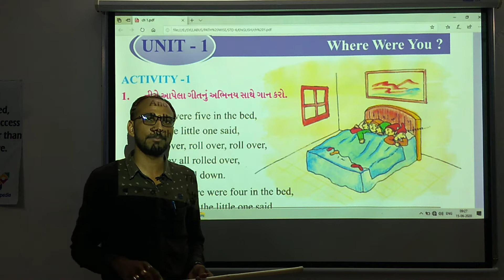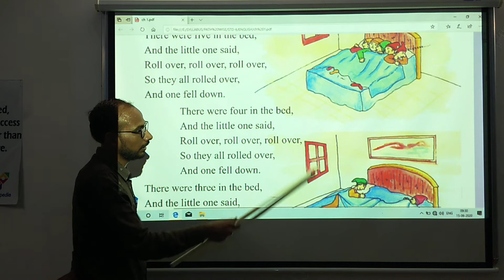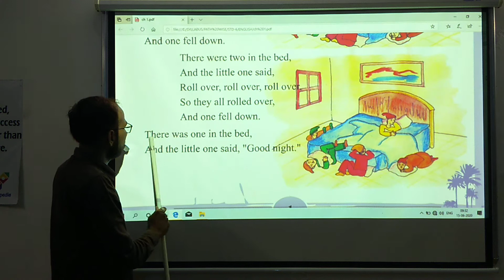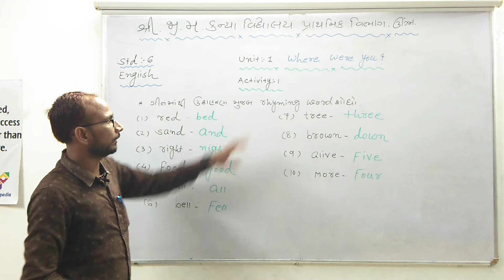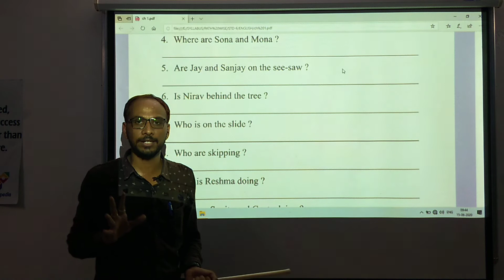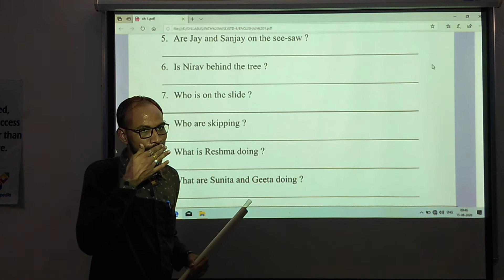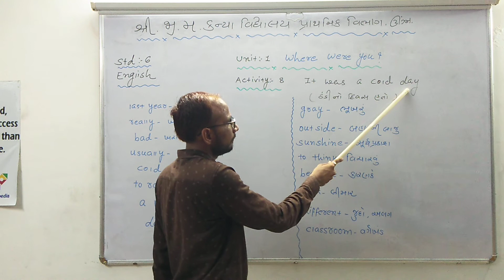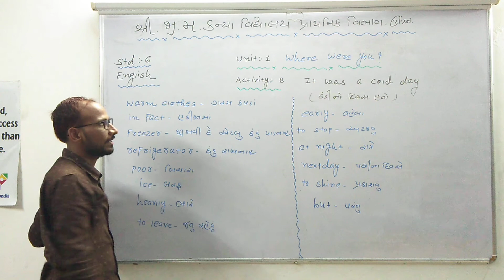Shri J.M Kanya Vidhyalay Primary Section Unjha | STD- 6 | Sub- English | Unit-1 | Part- 1